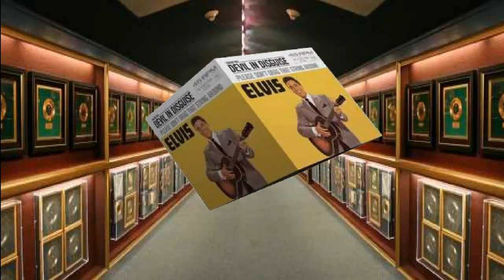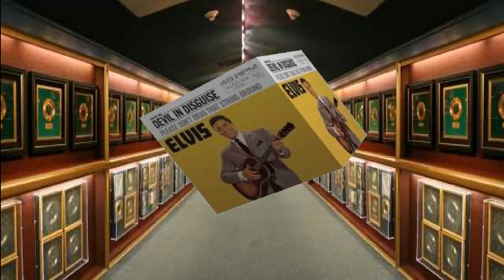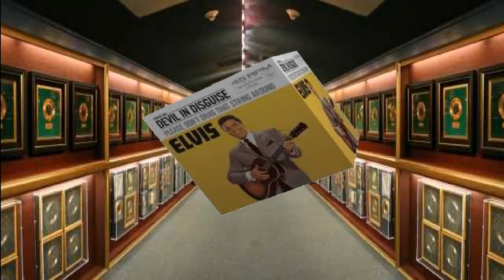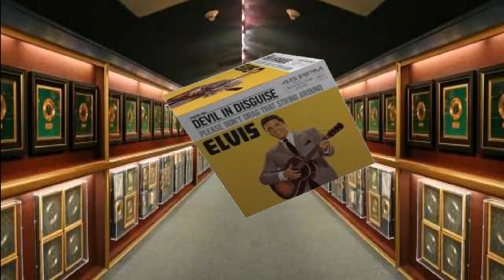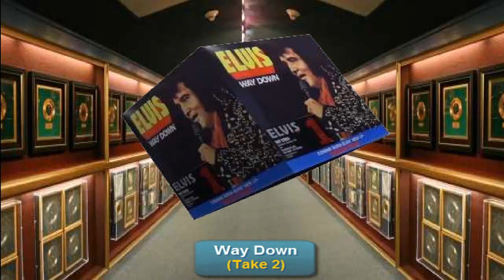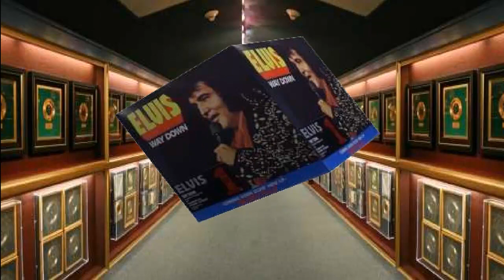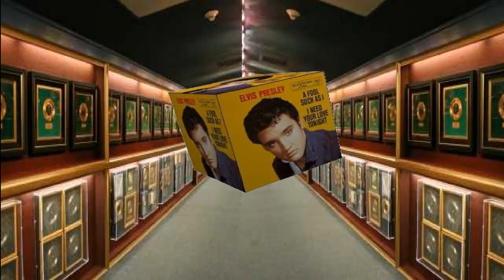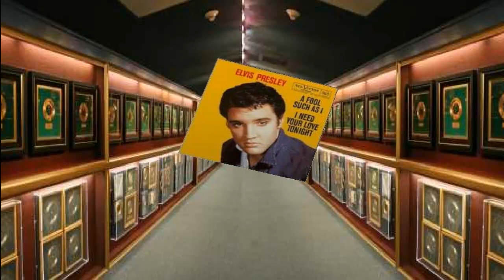ELVIS - No. 1 Hits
* Devil In Disguise(Takes 1,2,4,5,6)
* Way Down (Take 2)
* A Fool Such as I (Takes 4-5)